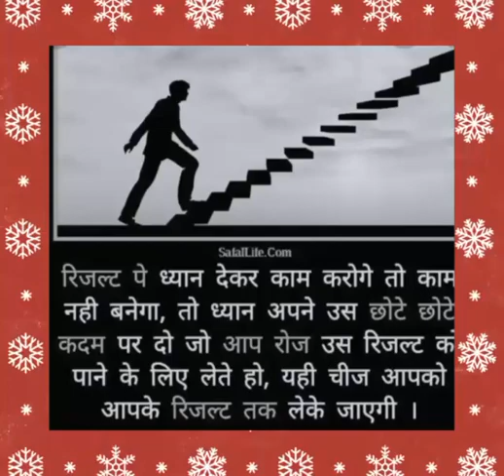Best motivational thought